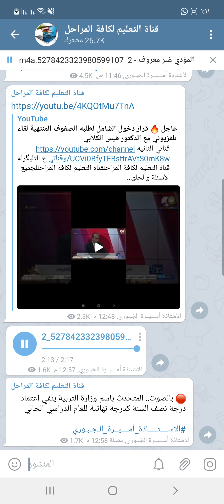عاجل 🔥 من المتحدث بأسم وزارة التربية لطلاب المدارس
قناتي ع التليگرام